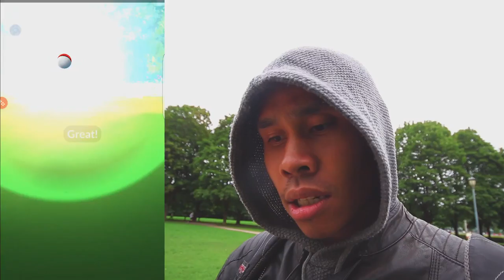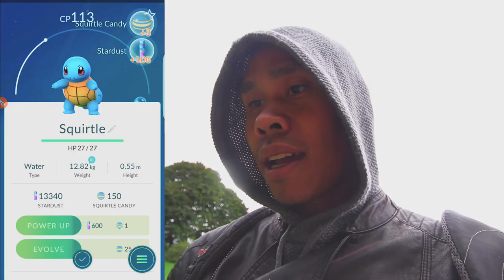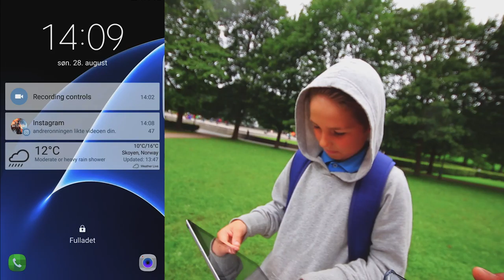Pokémon GO Små regn skader ikke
Hei alle sammen, i dag var ikke været det beste men helt ok. Men jeg er værfall ute med en som heter Robin, nå er han ikke mye med i denne videoen begrunn at han holdt seg bak meg, og kamera fikk ikke med han. men forsatt hyggelig var det.